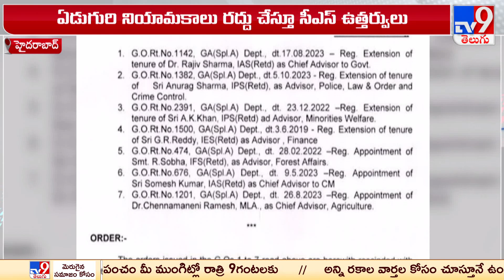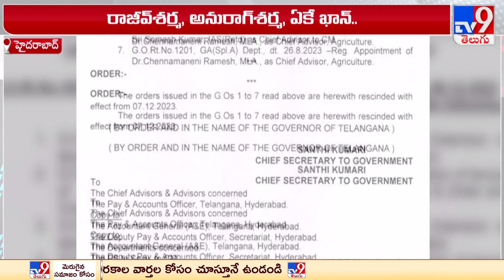తెలంగాణ ప్రభుత్వ సలహాదారుల నియామకాలు రద్దు - TV9